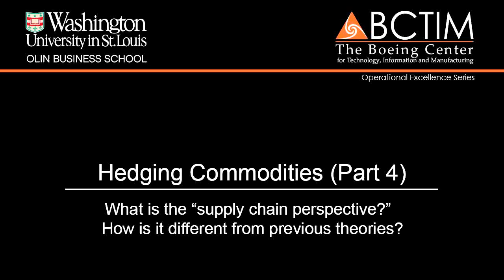Hedging Commodities (Part 4)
What is the "supply chain perspective?"  How is it different from previous theories?

Dr. Panos Kouvelis, Emerson Distinguished Professor of Operations & Manufacturing Management and Director of BCTIM, sits down for a talk on hedging commodities and supply chain risk management.